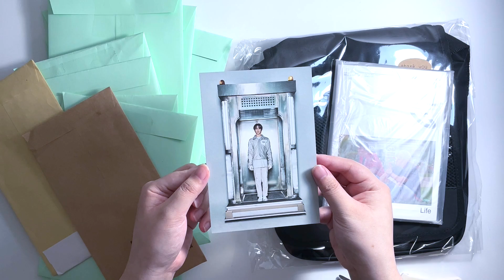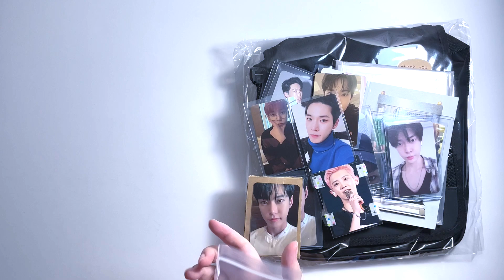Mercari JP / Buyee NCT + EXO Haul ☆ Starting to Collect a New NCT Member?!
Register for a Buyee account with our link to get 2,000 yen (~$20) off your first purchase

Love filming buyee hauls TT

**Thank you to Buyee for partnering with us! All opinions are our own!**